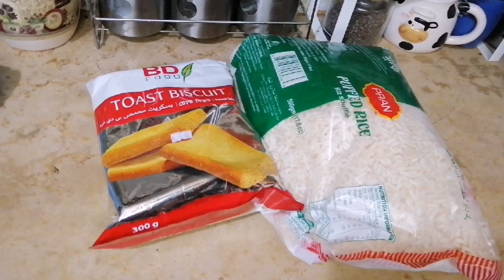Bangladeshi vlogger Roksana||মজার মজার খাবার কিকি বানালাম||Riyadh vlog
আসসালামুআলাইকুম কেমন আছেন সবাই ।আমি আজ কিছু মজাদার রান্না করেছি যেমন লালশাক ভাজি, কইমাছ ভুনা, বানানা ব্রেড আর ফ্রুটচাট আর সেটাই আমাদের আপনাদের সাথে শেয়ার করলাম।